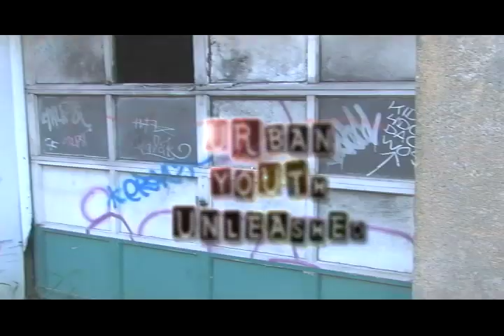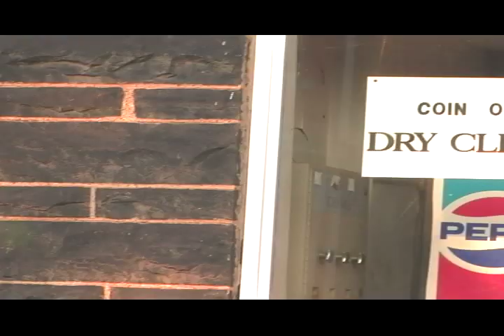THEE URBAN SHOWCASE BY SYLVESTER ALEXANDER_SLY PRODUCTIONS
THIS IS THE OFFICIAL LAUNCH OF SLY PRODUCTIONS, FREELANCE VIDEO PRODUCTION AND DESIGN. SLY PRODUCTIONS IS A NEW FORM OF URBAN YOUTH UNLEASHED INTO SOCIETY, READY TO SHAKE THE FOUNDATION AND BREAK BARRIERS.
THIS URBAN SHOWCASE INTRODUCES SLY PRODUCTIONS WHILE SHOWCASING MY PERSONAL ARTWORK AND CREATIVITY. YOU SHOULD KNOW I TAKE PRIDE IN MY WORK  ITS MORE THAN JUST VIDEO PRODUCTION, ITS ART, RARE FORM. SO SUPPORT THE CAUSE AND SPREAD THE WORD BECAUSE THE REVOLUTION STARTS HERE!